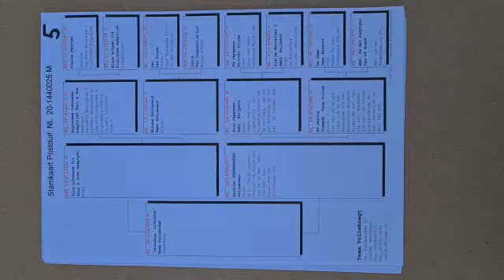NL 1440025 2020 orig Team Vollebregt